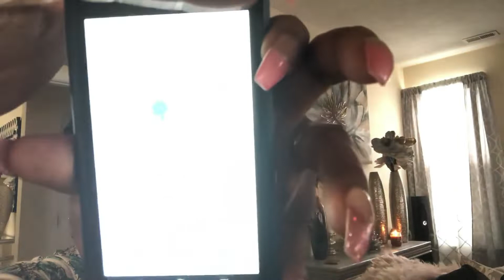THURSDAY MORNING CHIT CHAT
Hey guys, I woke up wanting to talk.